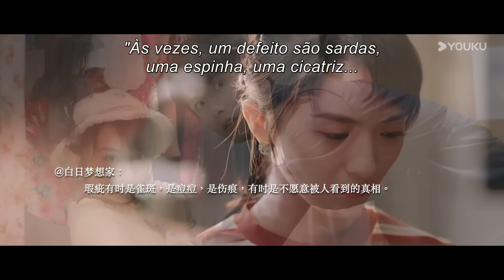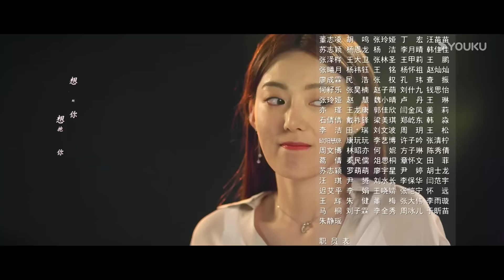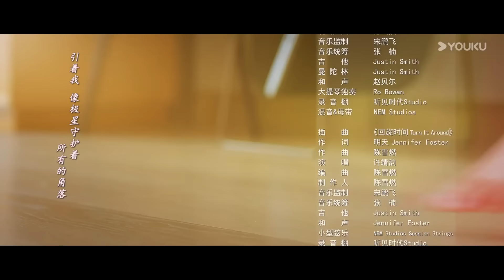[Minha Garota] EP02 💕 My Girl | Zhao Yiqin / Li Jiaqi / Fan Zhixin / He Meixuan / Pu Tao | YOUKU